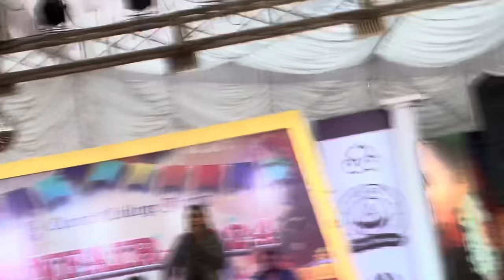Ve dhola sada dil by Nadia Hashmi | Sir Zulfqar dance | Music Concert 🎶 | Ccj Funfair 2024